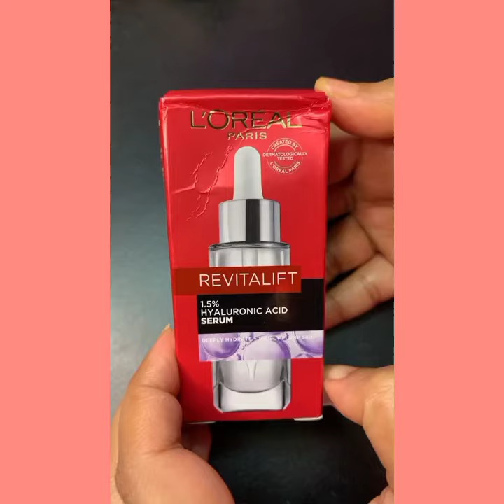loreal Paris revitalift 1.5% hyaluronic acid serum 😘💄🔥😍😱🛒🛍️.